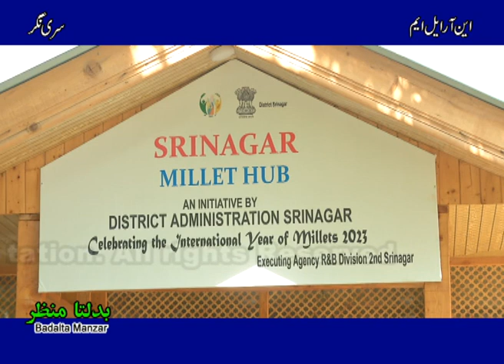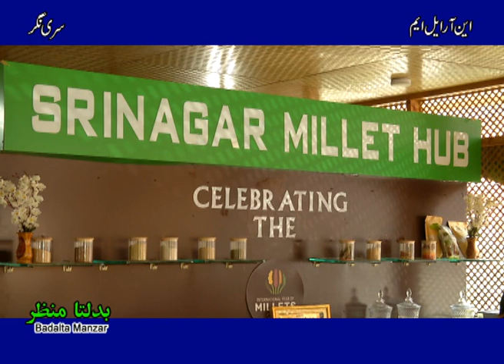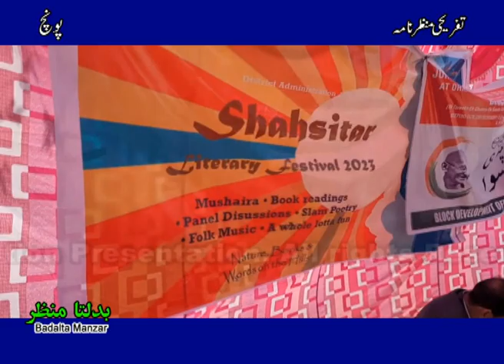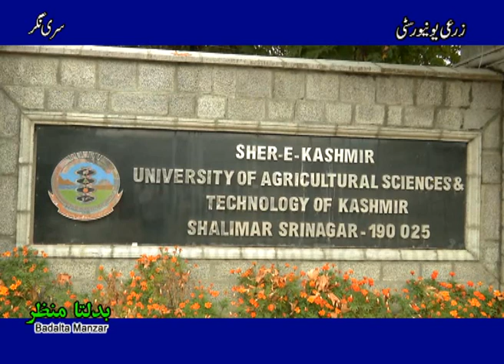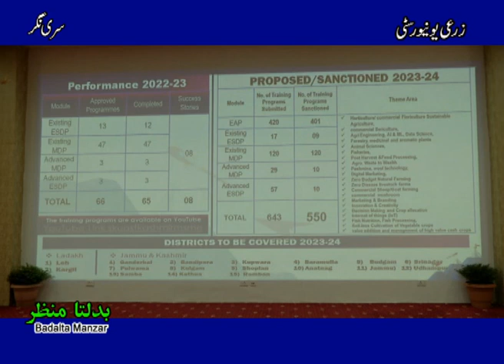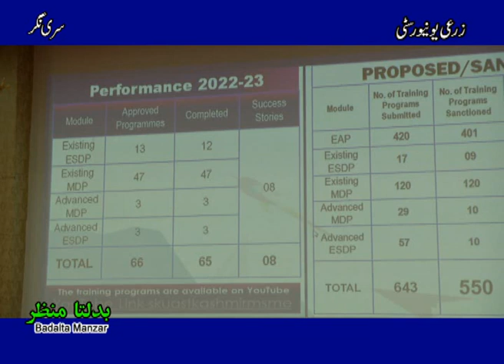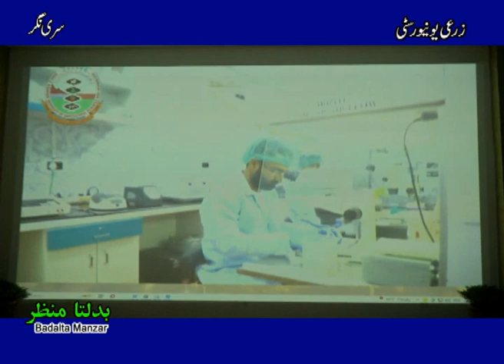Badalta Manzar I بدلتا منظر I Millet Hub Cafeteria set up under JKRLM in Srinagar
Jammu and Kashmir Rural Livelihoods Mission (JKRLM) set up a ‘Millet Hub’ cafeteria at the premises of the District Administration Office in Srinagar.  The district Administration Poonch organized “Shahsitar Literary Festival 2023”, a vibrant celebration of literature and culture on the hilltop of Village Gursai.  The Sher-e-Kashmir University of Agricultural Sciences and Technology (SKUAST) launched a skill training programme for creating the next generation of agri-entrepreneurs in Jammu and Kashmir.  The Jammu and Kashmir administration is constructing residential quarters for District Development Council members (DDC) and Block Development Council members (BDC) in Kupwara district of North Kashmir.  The government is working tirelessly to provided water supply to every household in Rajouri district of Jammu and Kashmir.